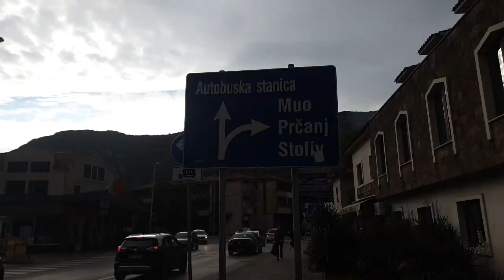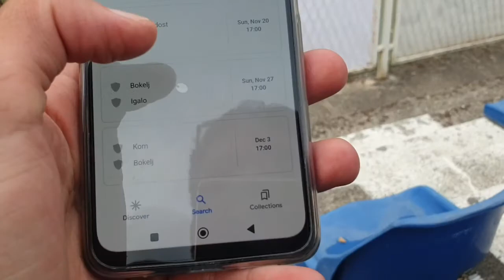¿Qatar? No, ¡KOTOR! - FÚTBOL de ASCENSO de Montenegro 🇲🇪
¿Cómo es un partido de fútbol del ASCENSO de MONTENEGRO? Mirá la previa y el partido entre Bokelj Kotor vs Fudbalski Klub Berane.

Data general de Kotor Bokelj 👇
🏟️  Stadion Pod Vrmcem, con capacidad para 5.000 personas.
🔝 Primer ascenso de Kotor Bokelj: temporada 2006/07.